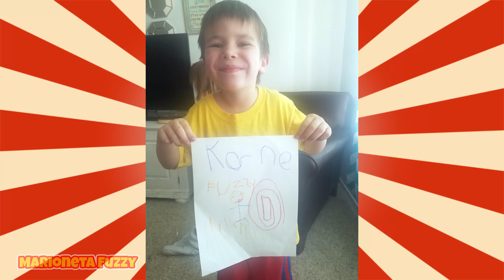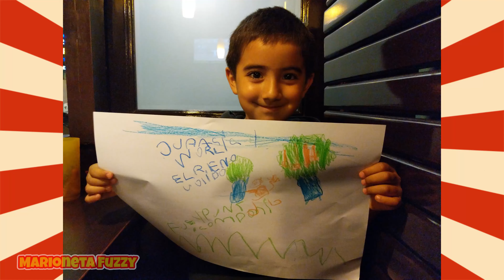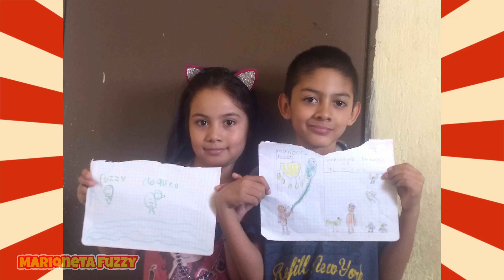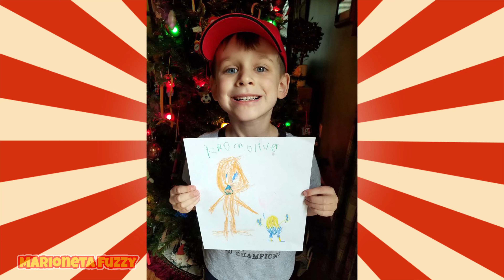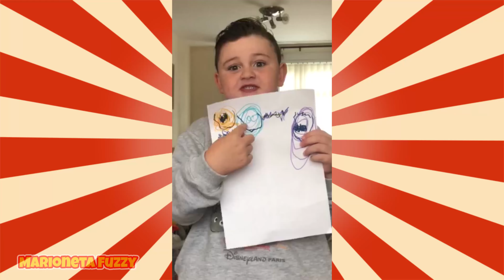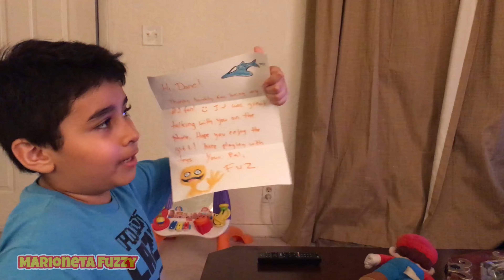¡Fuzzy's 🎨 de arte para niños!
¡En este video Fuzzy muestra algunos de sus dibujos favoritos de sus fans!  ¡Montón de arte infantil gran aquí!  Enviame tus fotos y les pongo en el show!

✅Never pierda un video!

✅ Instalar TubeBuddy! Te lo recomiendo si eres un YouTuber!

SOBRE EL ESPECTÁCULO DE MARIONETAS PELUDAS
Bienvenidos niños y padres! Me llamo Fuzzy y soy una marioneta cálida y tonta. A mí, junto con mis amigos The Great Gergu, Snowflake, Frizbee y Clucks The Chicken, nos encanta enseñar a los niños lecciones de vida!
 Enseño a los niños a comer sano, a compartir, a hacer amigos y muchas más lecciones útiles para la vida.  Sintonízame todos los días para verme en una aventura!

Maneras de decir Juguete en Diferentes Idiomas:

lodër Jostailu цацка igračka igračka играчка joguina igračka hračka legetøj speelbalmänguasi lelu jouet xoguetes Spielzeug παιχνίδι játékszer leikfang bréagángiocattolo rotaļlieta žaislas играчка ġugarell leketøy zabawka brinquedo jucărie играчка hračka igrača igrača juguetete leksak іграшка tegan צאַצקע